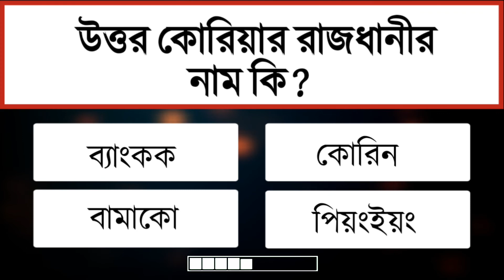সাধারণ জ্ঞান প্রশ্ন ও উত্তর | General Knowledge Question And Answers | Bangla Quiz | Ep-22 | Gk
সাধারণত সাম্প্রতিক সময় কাল, ইতিহাস, ভূগোল, বিভিন্ন বিচার বিশ্লেষণ ইত্যাদির সমন্বয়ে গঠিত একটি ভিডিও। যার প্রতিটি তথ্য ও উপাত্ত নির্ভরযোগ্য কিছু মাধ্যম হতে সংগৃহীত।